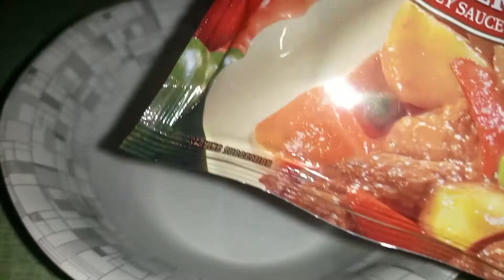Chicken Wings using mama sita caldereta (My Own Version)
Magandang buhay aking mga tagasubaybay. Sa araw na ito ibabahagi ko po sa inyo ang aking kakaibang recipe. Isang simpleng ulam lamang po ito na maari din nating mapagkitaan at ibahagi sa iba. Pwede pagsasaluhan sa ating buong pamilya. Maraming salamat po sa lahat.